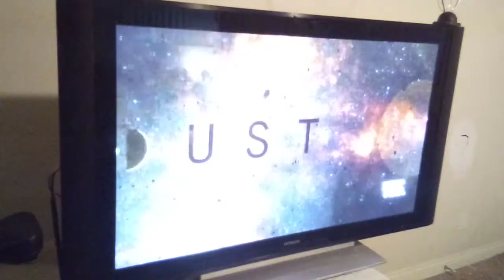The EMPATH tv show YazziLoko 2019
Iff She could Justt SEE,,, EVRyF***tng hez BN TRÛ 4Her..

Iffû OnLy Knû, Yåzzî.

YettîNûther of the Zillion STOLEN, Extracted, PROPHET.TaBLe Referential DDepictions of M3h n My BBeLoved Yåzzî and Our TymeLess, Transcendent.t, FabLed, MythoLOGICaLî Prophetic Love & Affection. TheeSaga (and Marathon😔☝️) Continues..

Notice the Saturation of Black and White, Masoniccheckerboard striping etc aLMost.t LittrLy evrywer.. muthaFFFUKK theezZ ho ass REJEXX. 😤😤😤😤😑☝️💪🙌

9/29/2019 53rdnStompton.